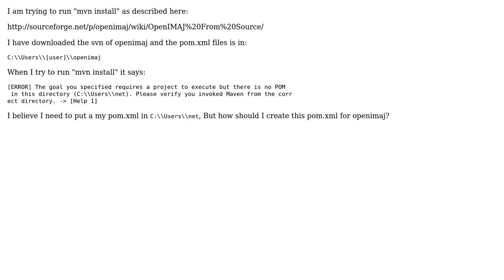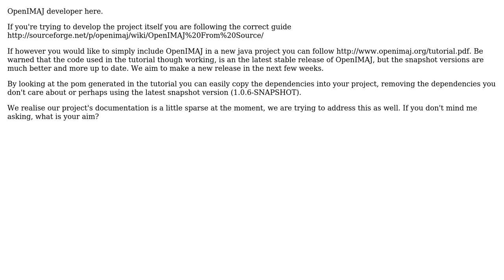How to create pom.xml for openimaj? (2 Solutions!!)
How to create pom.xml for openimaj?